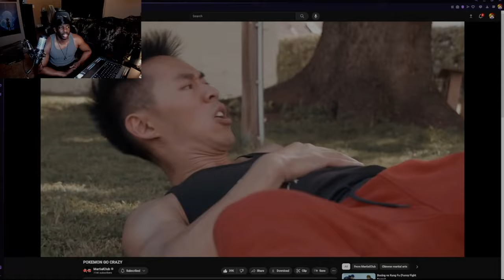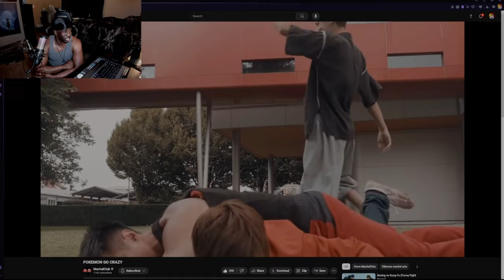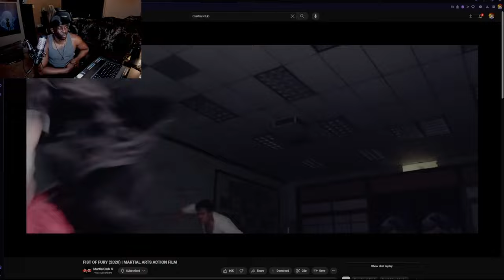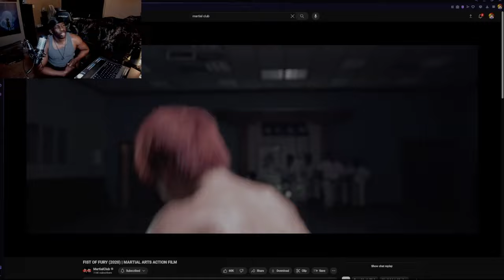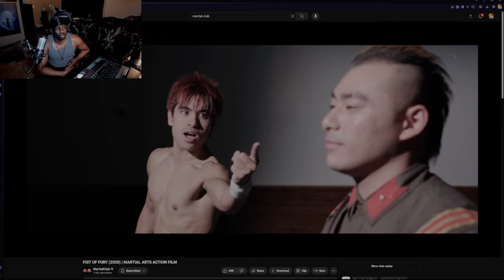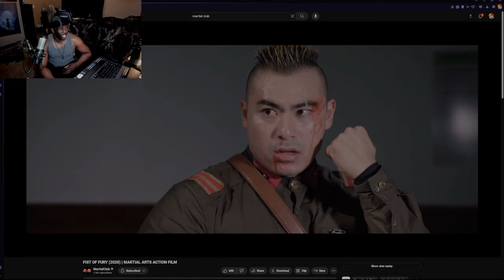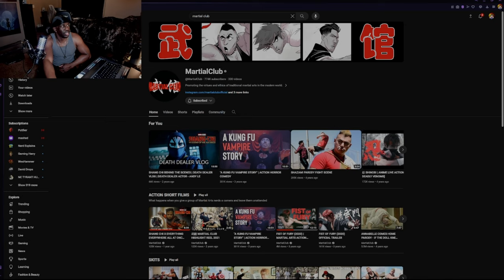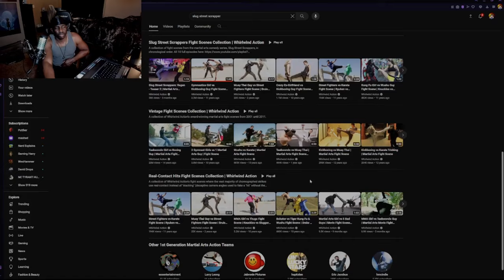Casual Corner : Fight Scene Review Pt. 2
A review on some of my fav fight scenes, with more to come.